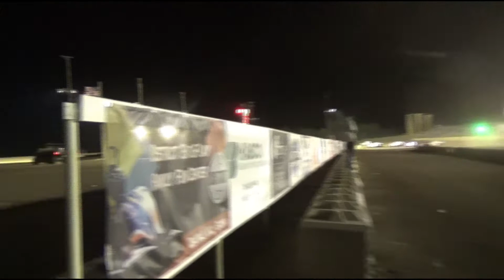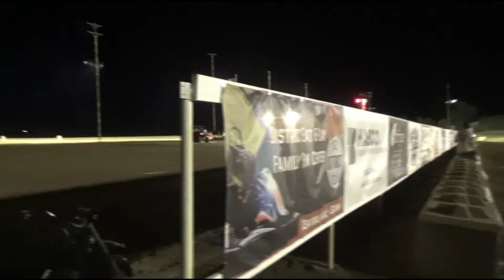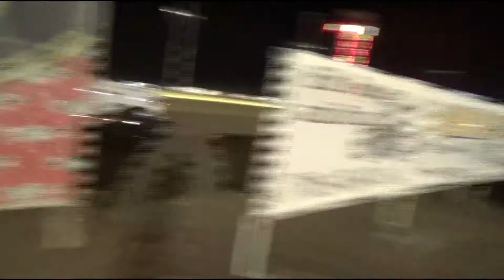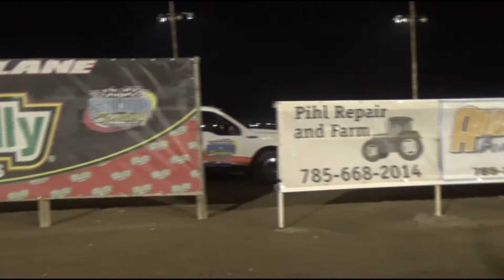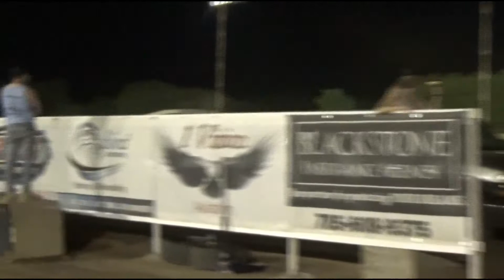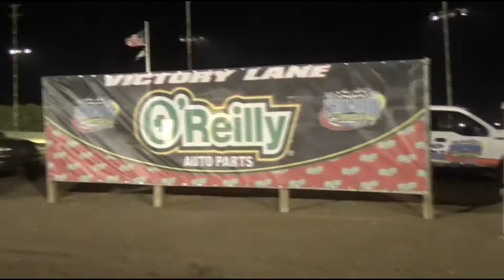Salina Speedway "Long McArthur Ford" IMCA Modifieds 7-9-21 A Feature